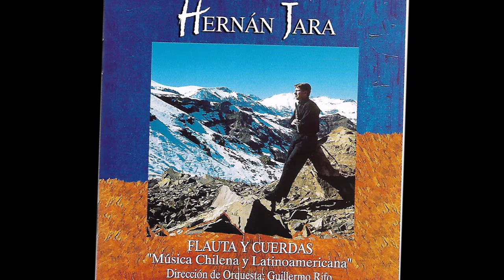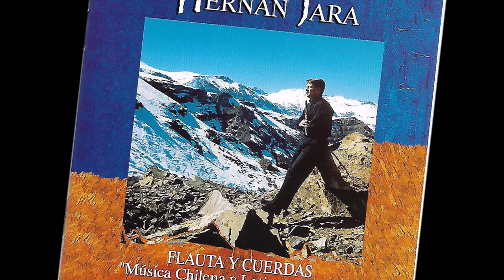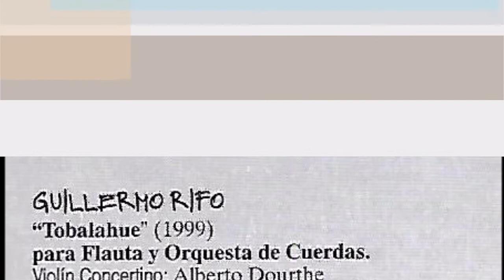"TOBALAHUE" GUILLERMO RIFO / HERNÁN JARA FLAUTA / ORQUESTA DE CUERDAS DIRECTOR GUILLERMO RIFO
Obra escrita por el Compositor chileno Guillermo Rifo ,dedicada al Flautista Hernán Jara.
Grabada por Sello EM el año 2000